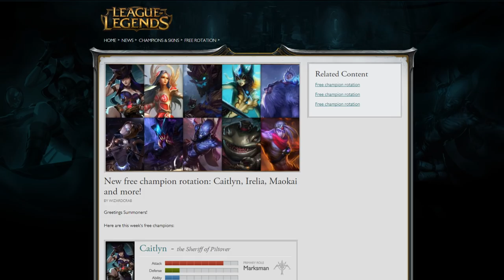Free Champion Rotation 1/5/16 - Badger's Picks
My recommendations of 4 champions you should try out for free week 1/5/16 in League of Legends! Don't forget to let me know what 4 champions out of these 10 you want to play this week!